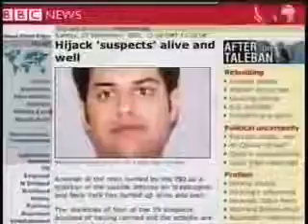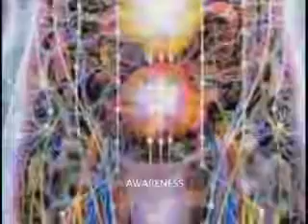Transhumanism Special With Tom Horn & Alex Ansary Part 1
Transhumanism Special With Tom Horn & Alex Ansary Tom and Nita Horn's upcoming new book The New Tactical Guide to Extra-Dimensional Warfare .

In a very special bonus report, Alex Ansary talks with Tom Horn of about TRANSHUMANISM of the potential future of the .